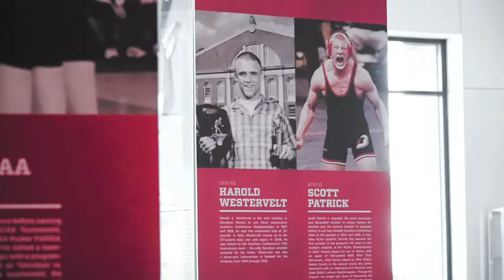Welcome, Nate Carr Jr.